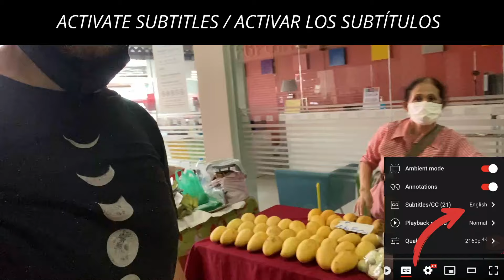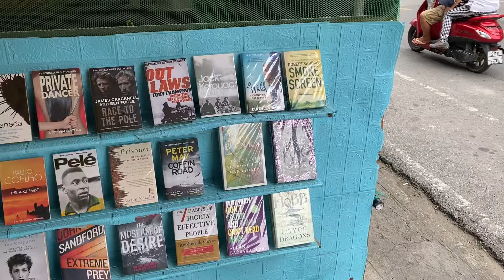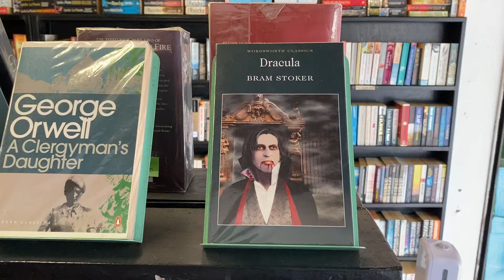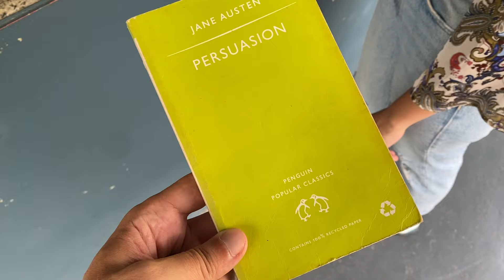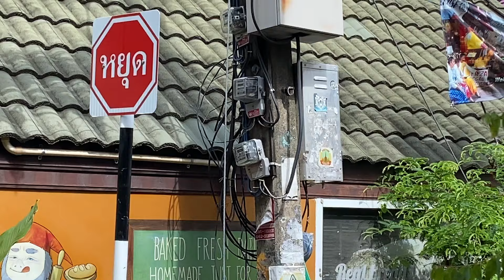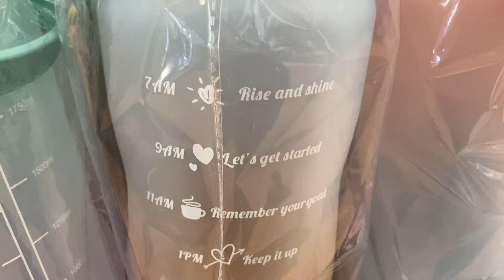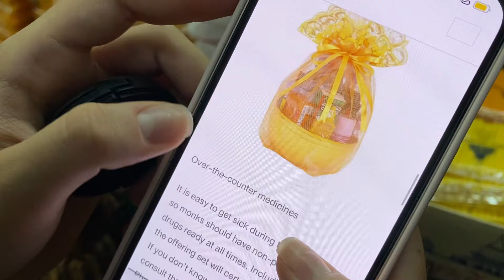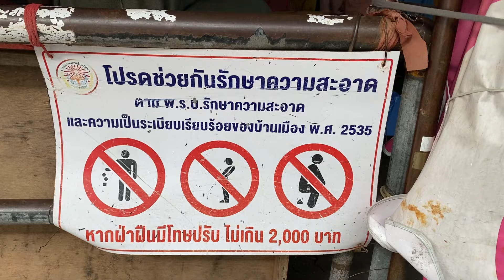Cele mai interesante piețe din Chiang Mai - Thailanda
Auzisem de târgurile locale din CHIANG MAI - Thailanda, însă nu ne așteptam la asemenea desfășurare!

Așa cum te-am obișnuit deja, ne place să-ți arătăm totul fix așa cum se întâmplă, nimic regizat, nimic aranjat, viața așa cum se întâmplă să fie.

Susține-ne aventura și fii parte din aceasta prin a deveni membru oficial „1 An cu 1 Ghiozdan".
Vei avea multiple beneficii precum Vloguri accesate în avans, răspuns prioritar, menționări în LIVE-uri, etc.

Capitole
00:00 Din episodul de azi
00:35 Luăm la pas târgurile locale din Chiang Mai - Thailanda